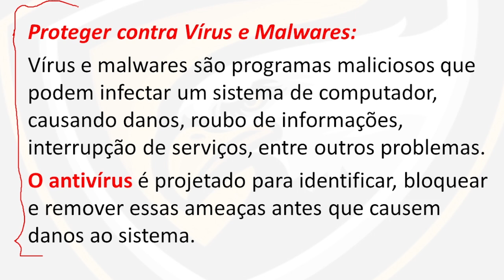QUESTÃO GCM IPIAÚ BAHIA-2024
Acompanhe questões inéditas para guarda Municipal de Ipiaú Bahia, 2024. Nesse conteúdo selecionamos questões exclusivas para GCM Ipiaú-BA, acompanhe a resolução das questões e aumente o rendimento nos seus estudos.

-QUESTÃO GCM IPIAÚ-BA 2024
-RESOLUÇÃO DE QUESTÕES GCM DE IPIAÚ-BA
-CONCURSO GUARDA MUNICIPAL DE IPIAÚ-BA 2024